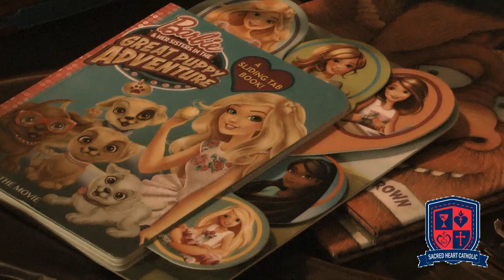Sacred Heart Catholic Book Fair 2017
Come to the Sacred Heart Book Fair, Sept. 25 to 28!!!